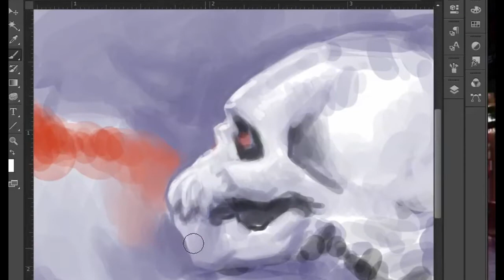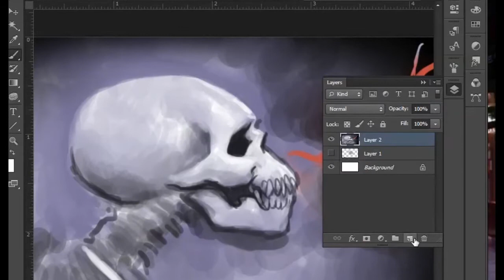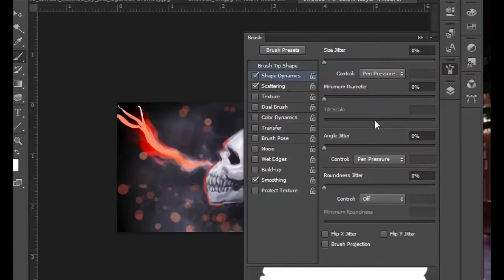Speed Paint - Skull Painting - Draw Fantasy Art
OR

OR

I g through an use photoshop to paint a skull. Check it out. Fantasy art is fun.